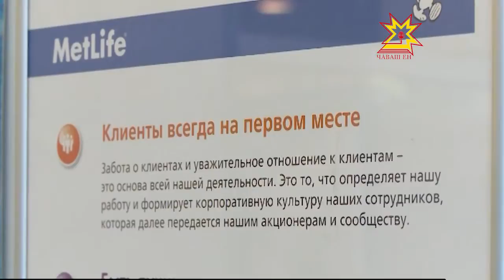Международная страховая компания «МетЛайф»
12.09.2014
Международная страховая компания МетЛайф — одна из крупнейших в мире, за 145 лет работы ее клиентами стали более 90 миллионов человек. Основное конкурентное преимущество — долгосрочные программы страхования жизни и высокие выплаты. Компания МетЛайф  за прошлый год выплатила по страховым случаям около полутора миллиардов рублей.